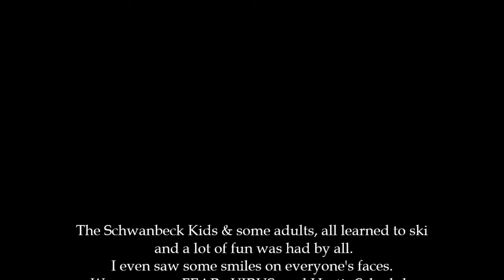2022AngelFireSkiTrip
2022 Schwanbeck Angel Fire Trip.  Boone, Gray, Dietrich, Nolan, Everett and AnnaKate all learned to ski.  It was a great family vacation.